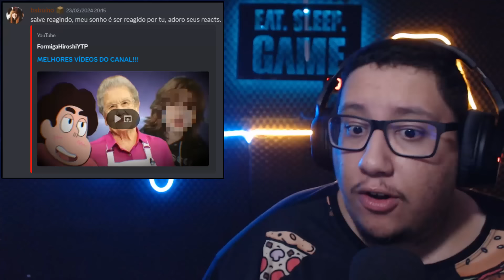MELHORES VÍDEOS DO CANAL!!! butterfly bts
ME SIGA NO TIK0 E TEKO: @marziobat

Meu INST: @marziobat